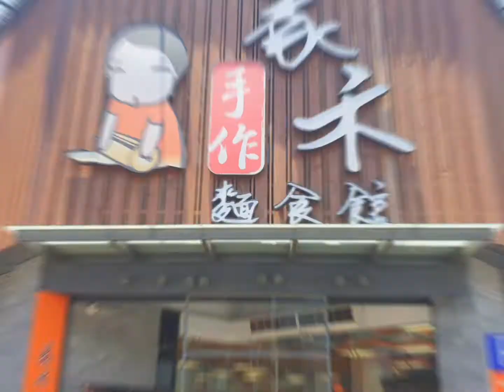竹北美食推薦．家禾手作麵食館．檸檬愛玉免費喝到飽！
🐮家禾手作麵食館-縣政店
📍302新竹縣竹北市光明三路65號
🕚11:00～20:40
💰現金交易
🅿️有停車場
配合防疫措施 僅限外帶
✔提供麵食、水餃、滷味、飯和湯等品項，內用可以免費喝 檸檬愛玉 和無糖熱麥茶。

環境乾淨寬敞，洗手間男女分開，較不會發生洗手間塞車情況。出餐快，適合家庭聚餐，餐點份量適中，但這樣餐後才有餘力喝檸檬愛玉。

店內販售生餃子，也可以買回家煮喲～

麻香渣渣麵 $70
使用芝麻醬和豬絞肉，拌勻後食用，香氣濃郁，微辣更開胃。

滷肉飯 $45
燙青菜 $45
尋找更多竹北美食可以追蹤這個標籤🔎